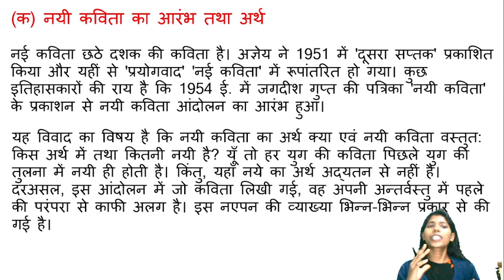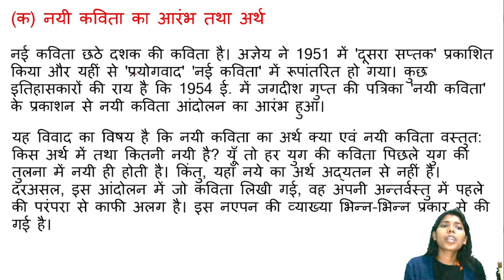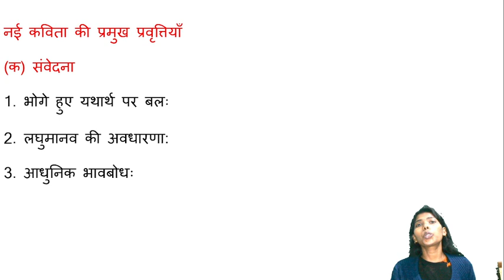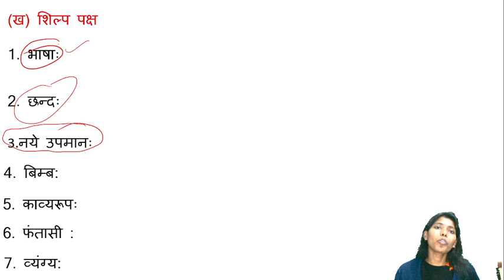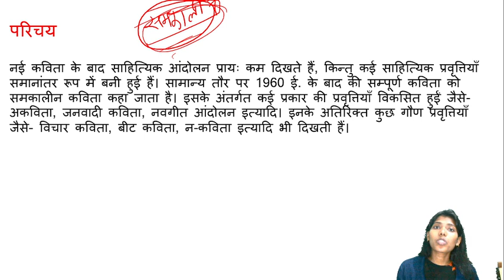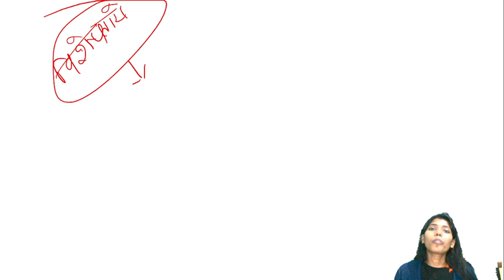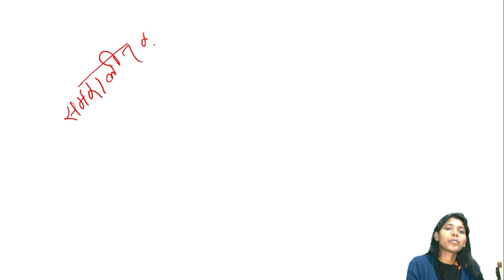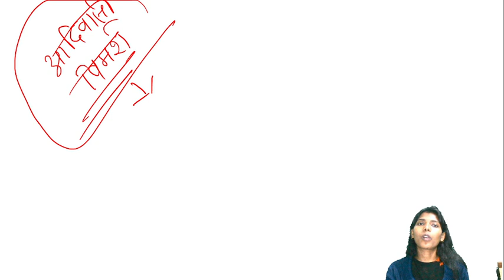nayi kavita,sathottari kavita,samkalin kavita(आधुनिक काल:नई कविता,साठोत्तरी कविता ,समकालीन कविता)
nayi kavita,sathottari kavita,samkalin kavita(आधुनिक काल:नई कविता,साठोत्तरी कविता ,समकालीन कविता) @ramias ,complete hindi sahitya net jrf,# complete aadhunik kal hindi sahitya,upsc ramias @RAMIAS

For any quary call this number
अगर आप हमारे नोट्स खरीदना चाहते हैं तो हमें मैसेज करिए 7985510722 पर

Thankyou